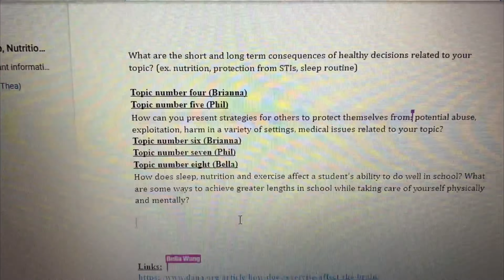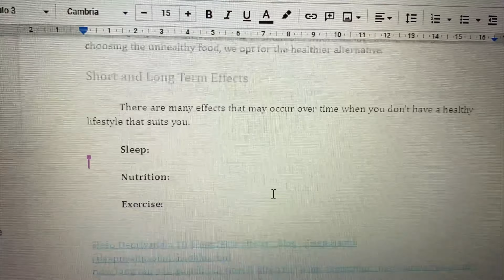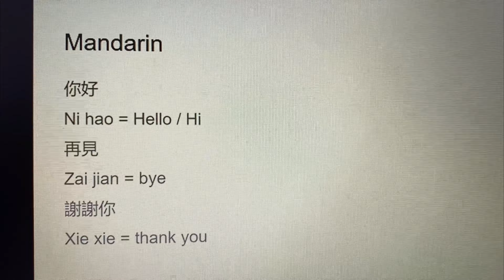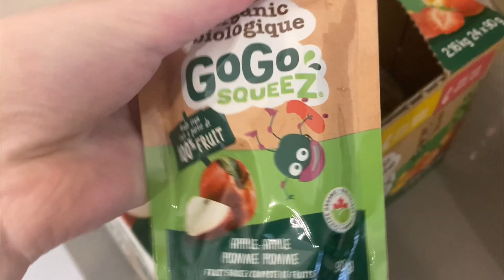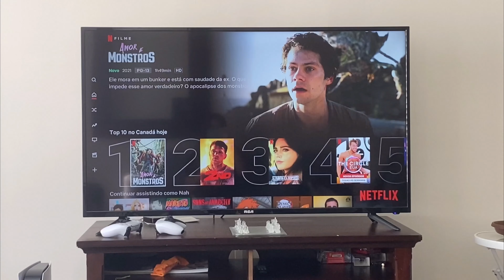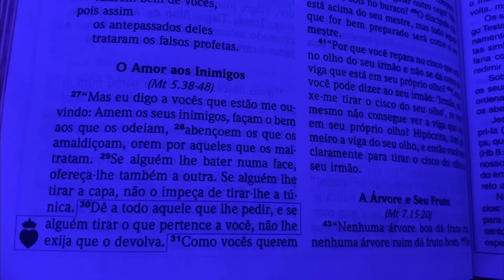minha ROTINA no CANADÁ + atualização dos meus estudos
Oii gente !!

O vídeo de hoje é sobre a minha rotina aqui em Vancouver, Canadá. Procurei fazer um vídeo bem simples para mostrar como é a minha rotina real durante essa pandemia.
Também estou atualizando vocês sobre os meu estudos.
Se vocês gostaram, não se esqueçam de deixar o seu like!! 👍🏻
e ativem as notificações para não perderem nenhum vídeo !! 🔔

✰ MÚSICAS USADAS ✰
Eu não possuo nenhuma das músicas usadas nesse vídeo

✰ song missing someone by dj quads
Mais informações acesse minha página “sobre”.